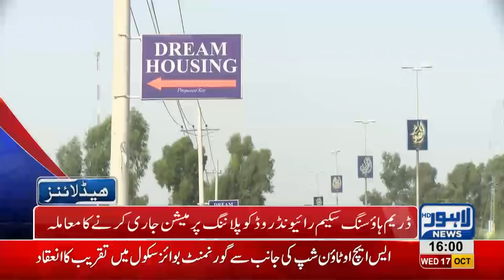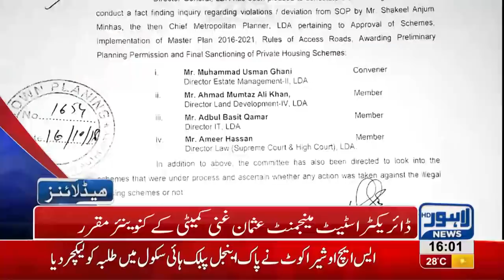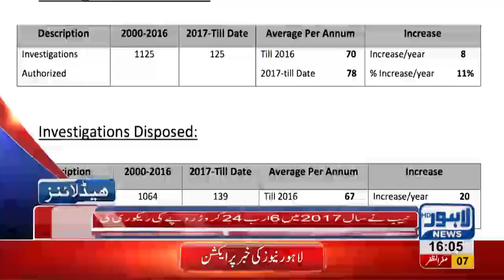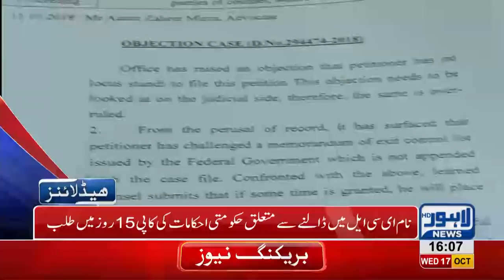04 PM Headlines Lahore News HD – 17 October 2018